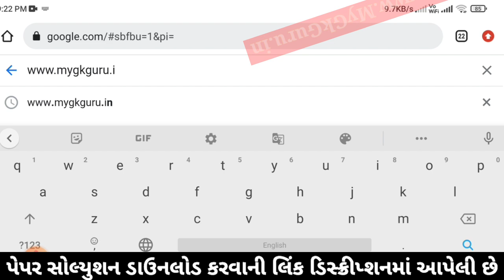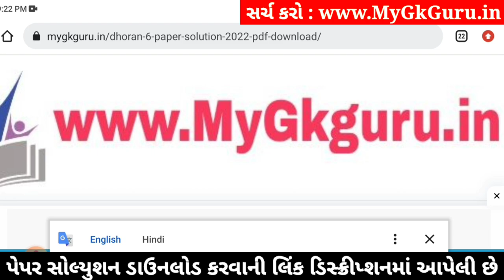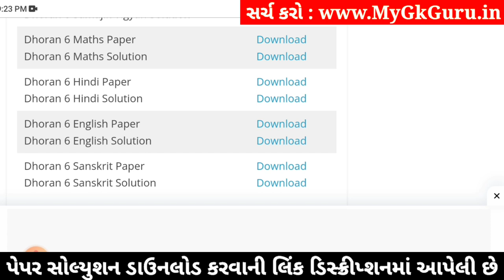std 6 ganit ekam kasoti solution december 2023, std 6 maths ekam kasoti solution december 2023 ganit